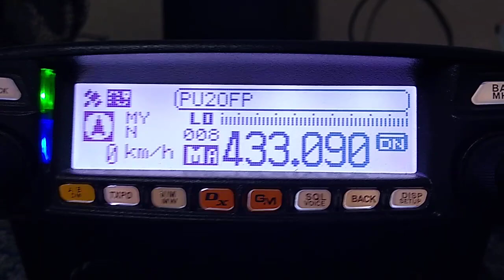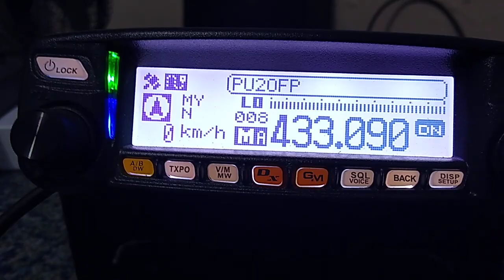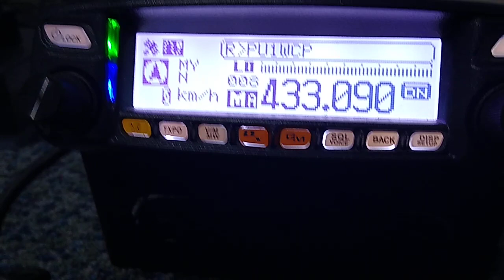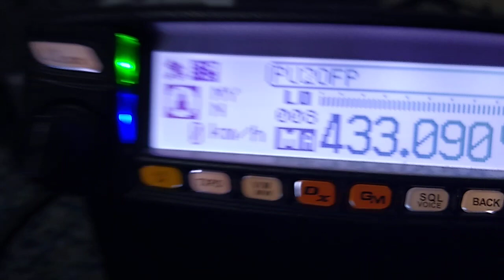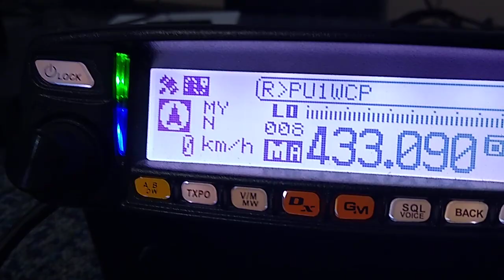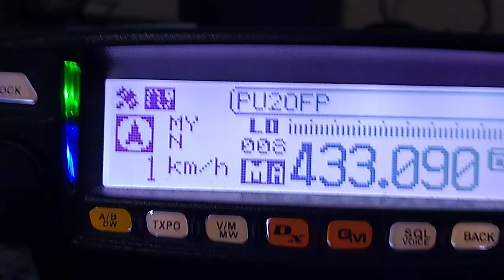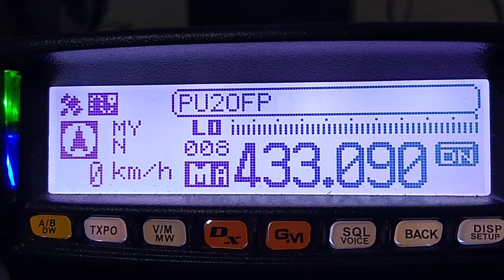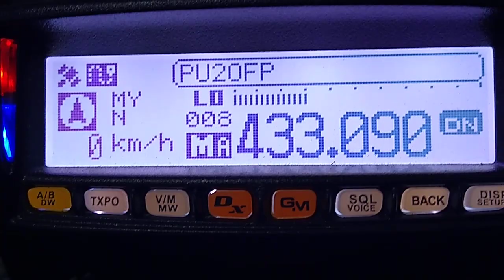contato digital yaesu c4fm hotspot